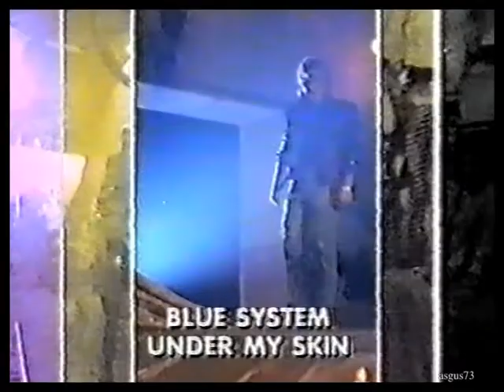Blue System- Under My Skin-2 /Special Version/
The second version of the clip. German TV first prohibited to show the original version because of the obscene, in their view scenes.